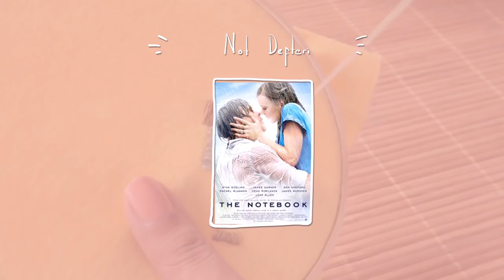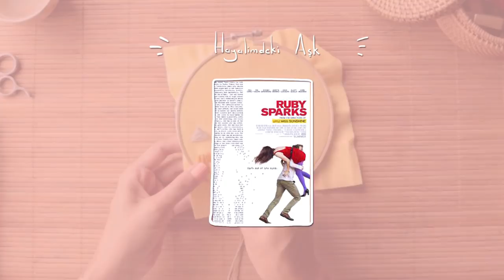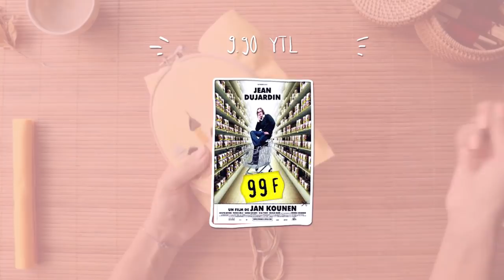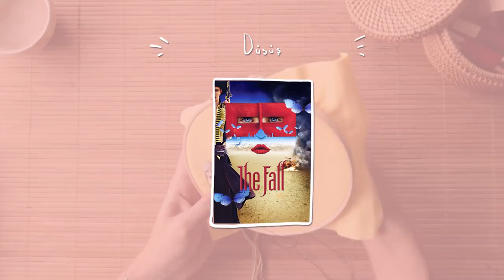Kasnak İşlerken En Sevdiğim 25 film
Gene cilginliklara doyamadigim bir gunde 382732 saat kasnak islemesi yapip bir yandan da sizlere en sevdigim 25 filmden kisaca bahsettim.